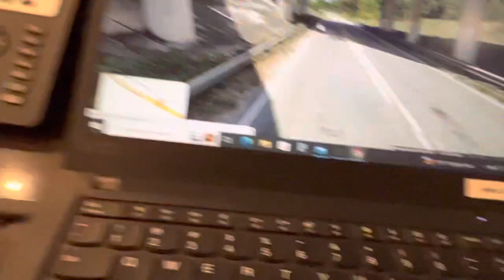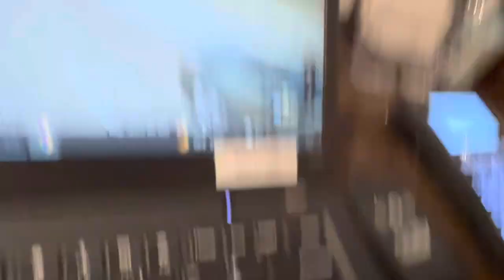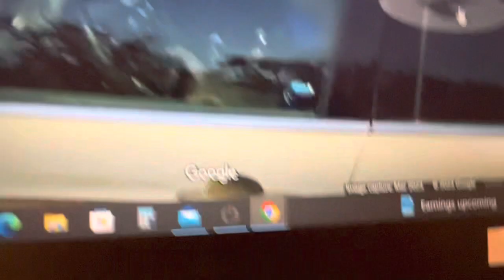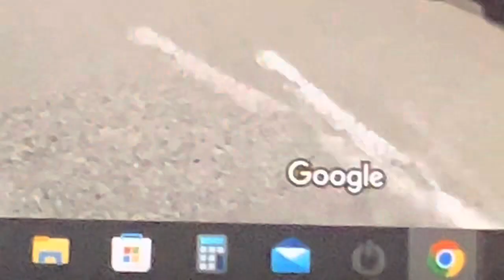Documentation: finding myself on Google maps